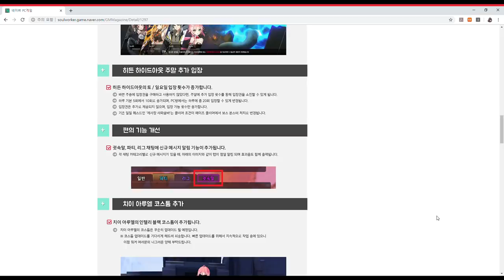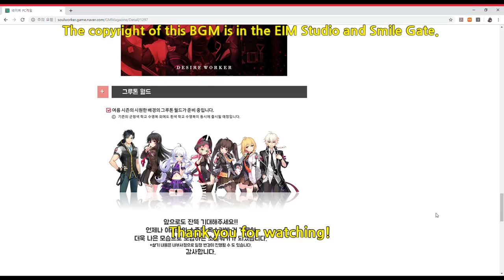[Soulworker] May Patch Note / Chii Aruel Advancement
Chii Aruel Advancement
Iris Skill & Modeling Improvement
Change Loading Image
Sin worker & Corrupted Record. Etc